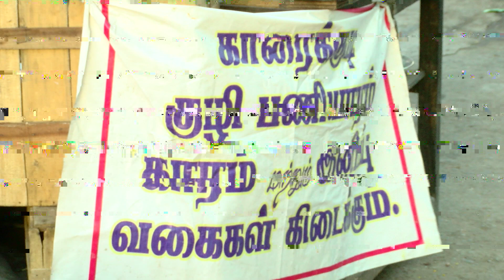Among Pizza,Burger And Sandwich Our Paniyaram Still Holds The Ground